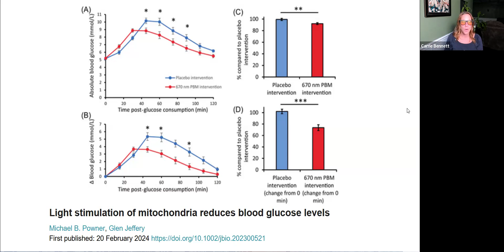Red Light Therapy and Blood Glucose Management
I recently heard an interview with Glen Jeffrey, a UK-based researcher, on Max Gulhane’s podcast. In it, he spoke about key findings around certain wavelengths of light and mitochondrial function. Find that podcast episode here:

I was so fascinated by his interview that Sarah Kleiner and I have invited him to come on our podcast, and we’ll be interviewing him soon.

But today, I want to talk about some of the information he covered. Specifically, I want to highlight:

1. How red light can impact blood glucose.
2. And, what strategies you and your clients can use to experience therapeutic results, which mitigate the blue-light-dominant environments so many people exist in these days.

Listen along to learn more!

*About Me:*
My name is Carrie and I want to help you understand your health or the health of your clients from a quantum perspective. Why? Because in spite of all the complex information you've been told, human health is actually built on a foundation of five simple things:
— Light
— Water
— Electrons
— Mitochondria
— and Aether

▶ You can also express your gratitude for my work by sending me a tip: